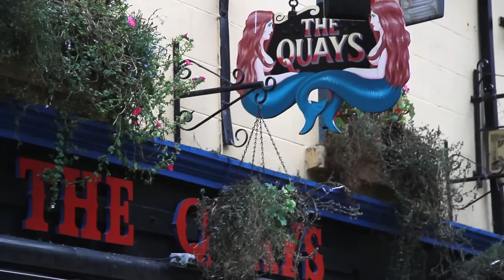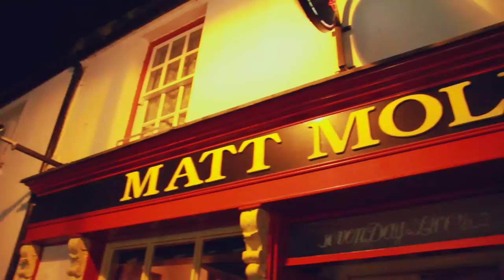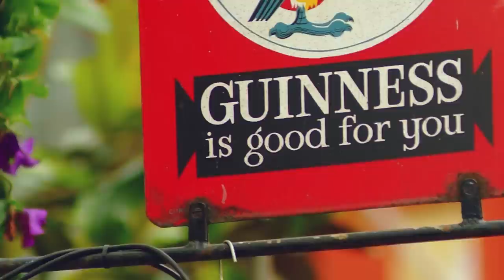Inside The Irish Pub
In this video, we check out one of the greatest establishments in Ireland - the Irish pub. What makes these pubs so welcoming and popular among locals, tourists, first-timers, and seasoned regulars?

The Irish Pub is where truth can never get in the way of a good story. It is the great equalizer, where differences are bridged, inhibitions are dissolved, tongues are loosened, schemes are hatched, songs are sung, and the meaning of life is solved. At the Irish Pub, conversation is on tap and beauty is in the eye of the beer holder.

In the Diamond of Donegal (the downtown village square, shaped like the jewel) we stop in at a trio of bars to experience the legendary pub culture. The first is a lively hangout with singing, traditional music, modern music, darts, pool, card games, board games. Next is a place for a quiet pint with no diversions from singing, traditional music, modern music, darts, pool, card games, or board games. The third, a retreat for serious drinking with no unwelcome diversions from singing, traditional music, modern music, darts, pool, card games, or board games. All feature the Guinness tap, the Smithwicks tap, the lager taps, the neatly stacked rows of glasses, mixed together, they swill the Irish pub culture.